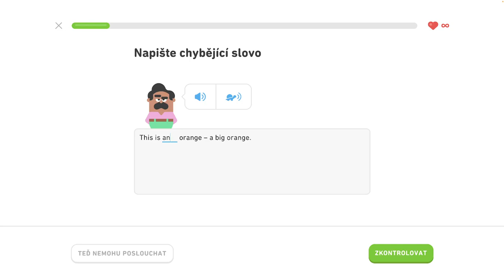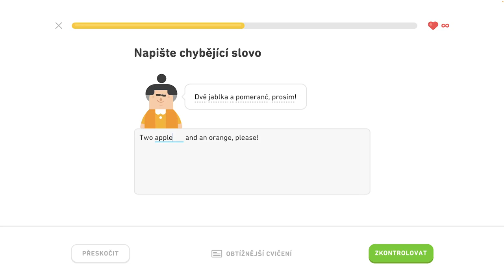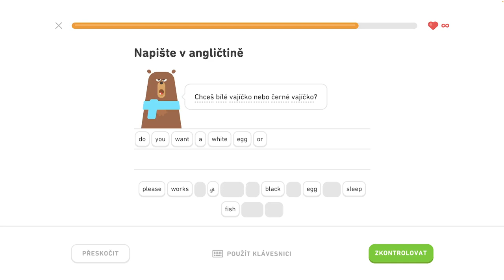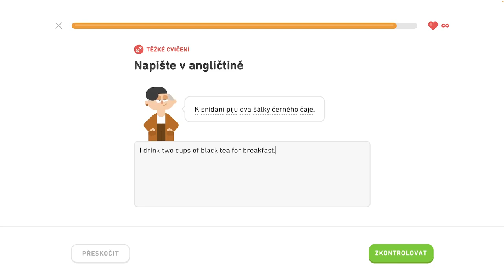🇺🇸 S1, J5 - Diskutujte o jedle a pití 3/6 - Rozprávajte o maznáčikoch, diskutujte o jedle a nápojoch